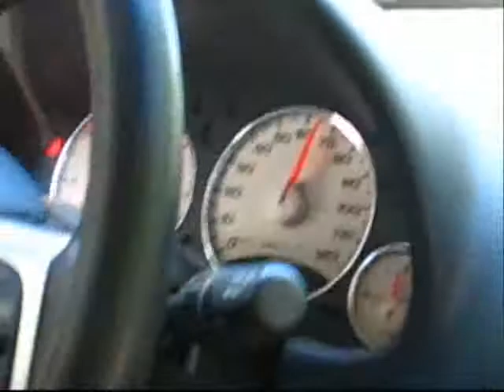jeep the movie..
a movie bout my jeep and places its been